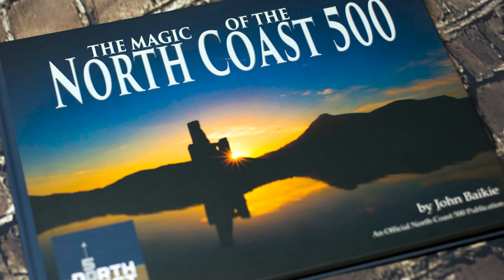Lockdown Photography Tuition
Trying to keep myself busy during these tricky times, so have brought this channel back to life.
I'll be covering as wide a range of topics as possible with tips and tricks and reviews, as well as explaining how photos were made.
Please send me photos if you would like a review on here. I'll set a video aside to go through some of these.
JB